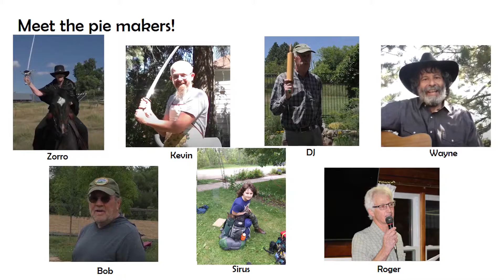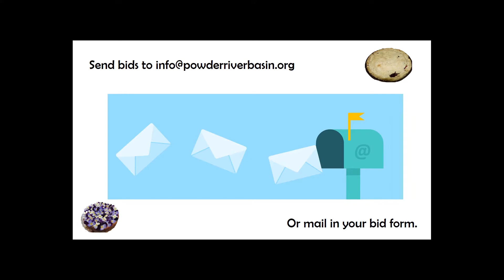Pie by Guys Auction Overview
This has all the information you need to bid on the seven delicious, homemade pies in this year's Pies by Guys Auction. Meet all of the pie makers and find out how to bid.
A big thank you to Mark & Elianna Paninos for the music, "Liza Jane," recorded at Kearney Community Hall.